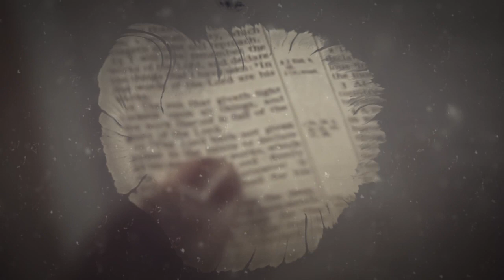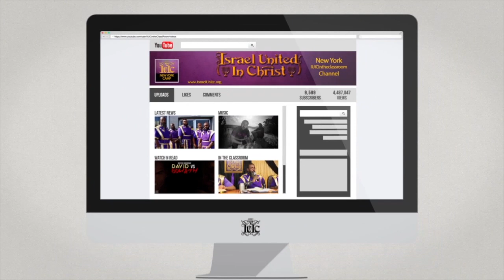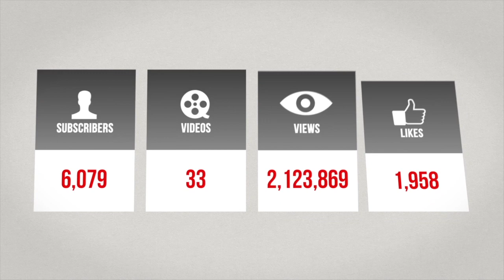IUIC: Dominicano Learns The Real Image Of Christ